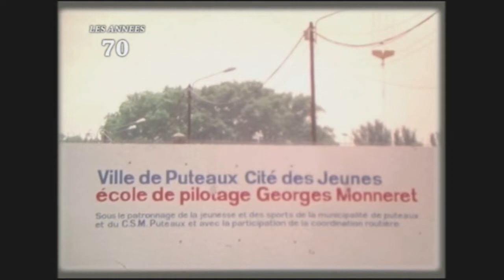Georges et son fils, Philippe Monneret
Les conseils et la tendresse d'un père, grand champion de moto.